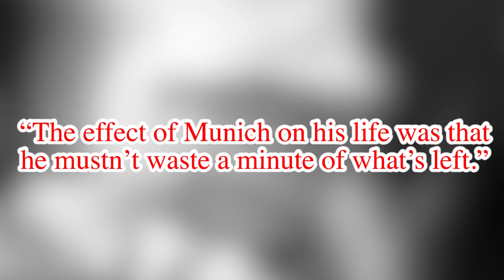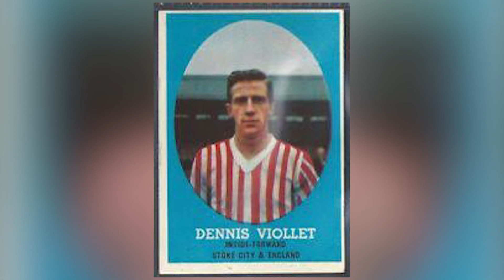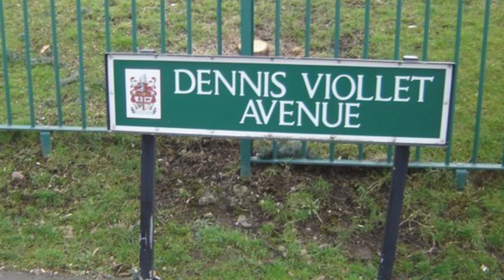Dennis Viollet-Manchester United's Forgotten Striker | AFC Finners | Football History Documentary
Dennis Viollet ranks 5th on Manchester United's all time top-scorer charts, and came back from the Munich Air Disaster to score a record 32 league goals in a season for the club. But his name often gets lost amongst the other names of Manchester United players. But he is without a doubt, a Manchester United legend.

Sources-